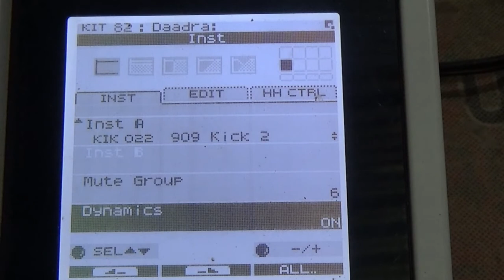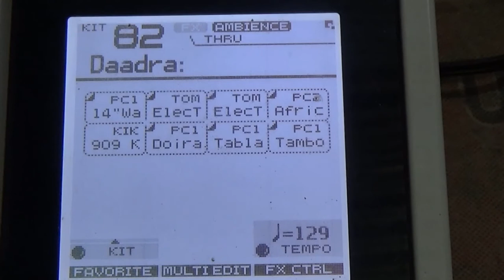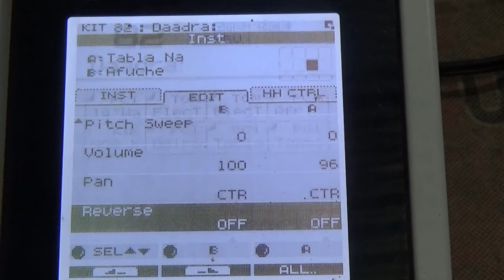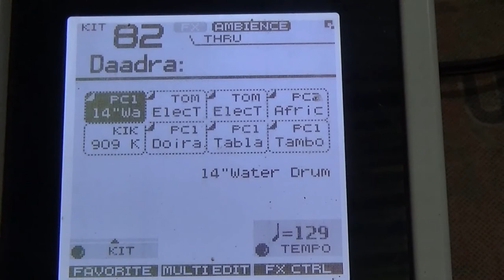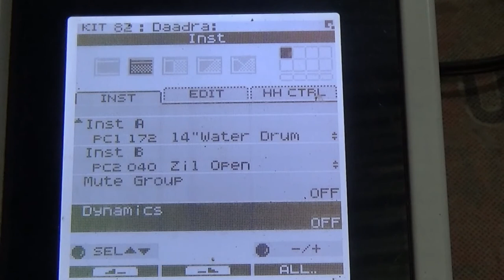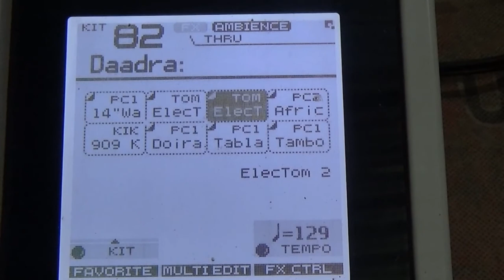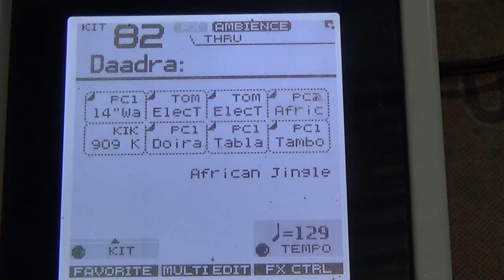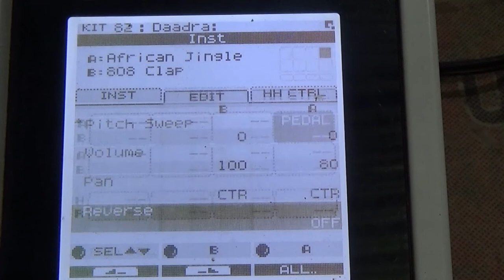Kaharwa/ Daadra Part II with Patch SPD-30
Its a music played by SPD-30 Octa pad. So, guys if you are going to learn the music played in octa pad, just follow this video as it has its PATCH also.